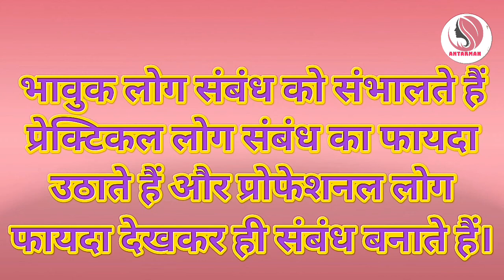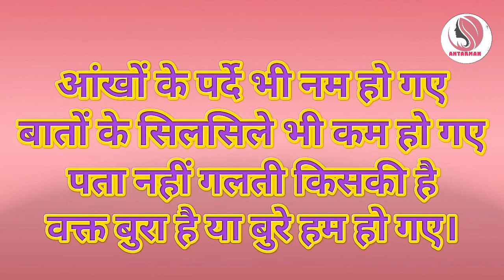अफसोस... अगर ये बातें पहले जान जाते||Powerful motivational speech hindi video